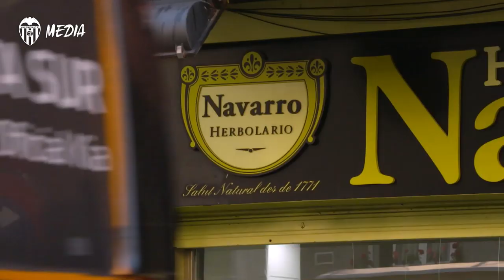EL VALENCIA CF CUMPLE EL SUEÑO DE ADRIÁN Y SU FAMILIA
Adrián Martínez es un joven valencianista de 19 años con Síndrome de Down que se siente feliz y contento de poder trabajar en Herbolario Navarro. Gracias a la Fundació VCF, que gestiona el VCF Inclusivo, y Herbolario Navarro, "compañero de equipo" del VCF Inclusivo, Adrián se siente como uno más. Es querido y quiere sin condiciones.

Adrián Martínez is a 19-year-old Valencianista with Down Syndrome who feels happy to work at Herbolario Navarro. Thanks to the VCF Foundation, which manages VCF Inclusivo, and collaborators Herbolario Navarro, Adrián has been given a chance to work at the supplement store in Valencia. He is loved there, and is delighted about the opportunity.